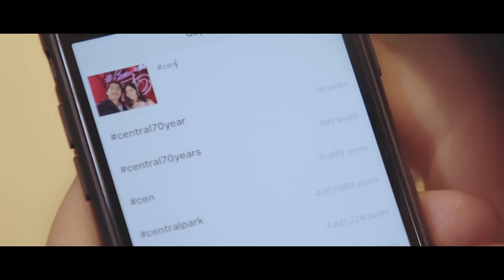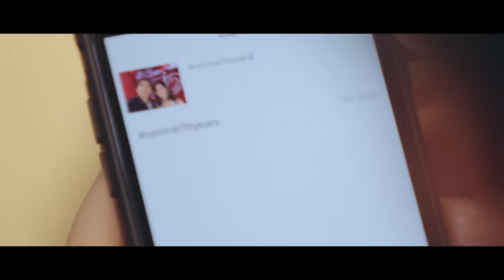Heartbeat จังหวะจะรัก [Official MV]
Music Video ที่จะทำให้หัวใจคุณเต้นแรง
ซิงเกิ้ลล่าสุดจาก วี วิโอเลต ประกอบหนังสั้น
"Heartbeat จังหวะจะรัก"

ARTIST : วี วิโอเลต วอเทียร์
Written by: theBOYKOR
Vocal directed by: ตรัย ภูมิรัตน
Arranged&Produced by: ณฐพล ศรีจอมขวัญ

สามารถฟังและดาวน์โหลดได้ที่นี่